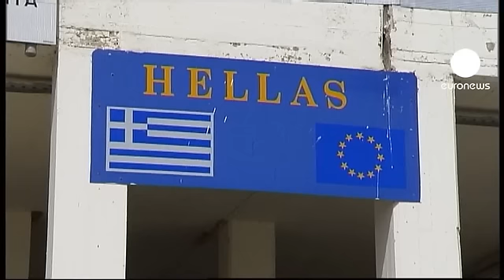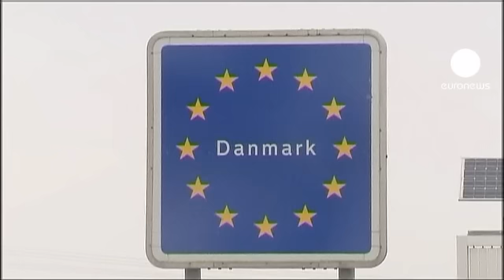La Comisión presenta la reforma de Schengen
Bruselas decidirá si se cierran o no fronteras. Es, en definitivas cuentas, el sentido de la reforma del acuerdo de Schengen presentada este viernes por el Ejecutivo comunitario. Hasta ahora los estados miembros podían acordar de manera unilateral el cierre temporal de sus fronteras en casos excepcionales, como una grave amenaza para la seguridad interior. Si la reforma sale adelante, a partir del quinto de día de cierre será la Unión Europea la que tome la decisión de prolongarlo o no.